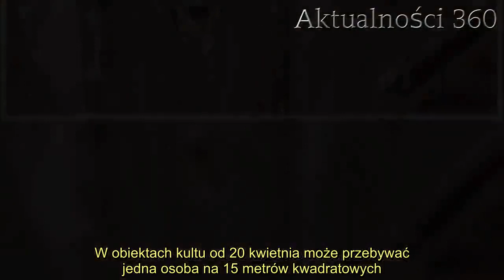Pilny komunikat. Proboszcz ma koronawirusa, kościół i parafia zamknięte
Kościół i parafia w Katowicach zostały zamknięte do odwołania, wszystko przez koronawirusa, który został wykryty u jednego z duchownych. Księża z probostwa przekazali informacje za pomocą mediów społecznościowych, kapłani wystosowali do wiernych oficjalny komunikat w tej sprawie.   Kościół w parafii pw. Najświętszego Serca Pana Jezusa w katowickiej dzielnicy Murcki został zamknięty do odwołania, wszystko przez potwierdzony przypadek zakażenia koronawirusem u jednego z duchownych sprawujących posługę w świątyni. Kapłani z probostwa przekazali informacje wiernym w oficjalnym komunikacie.   Kościół i parafia pw. Najświętszego Serca Pana Jezusa w Katowicach zostały zamknięte z powodu koronawirusa  Wierni katoliccy z katowickiej dzielnicy Murcki mają powody do niepokoju. Kościół i parafia pw. Najświętszego Serca Pana Jezusa zostały zamknięte do odwołania, informacje przekazali kapłani z probostwa. U jednego z księży potwierdzono zakażenie wirusem SARS-CoV-2.  - Drodzy Parafianie! W związku z zarażeniem COVID 19 w porozumieniu z Kurią Metropolitalną w Katowicach, została podjęta z dniem 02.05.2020 decyzja o zamknięciu dla wiernych kościoła i probostwa, aż do odwołania. Msze święte w zamówionych intencjach odprawiane są w kaplicy na probostwie bez udziału wiernych. Modlimy się za Was i pamiętamy. Trzymajcie się w zdrowiu i uważajcie na siebie. Wasi Kapłani! - napisali przedstawiciele parafii na oficjalnym Facebooku. Kościół będzie nieczynny do odwołania. Proboszcz parafii został zakażony wirusem SARS-CoV-2       Choć nie podano informacji o danych zakażonego, "Dziennik Zachodni" przekazał, że chodzi o proboszcza parafii. Ks. Tomasz Wojtal, rzecznik prasowy metropolity katowickiego, potwierdził doniesienia lokalnych dziennikarzy.  - Kościół i probostwo zostały zamknięte do odwołania. Ksiądz proboszcz miał wcześniej kontakt z osobą zakażoną koronawirusem. W ramach procedur prowadzonych przez Sanepid, ksiądz proboszcz został zbadany i wtedy okazało się, że jest chory. Czuje się on jednak dobrze, zamknięcie kościoła nie ma związku z jego złym stanem zdrowia, a z procedurami - przekazał ks. dr Tomasz Wojtal.     2.   Polski rząd wprowadza obecnie II etap łagodzenia restrykcji panujących na terenie kraju z powodu pandemii koronawirusa. W związku z tym zmieniły się również zasady dotyczące liczby wiernych, biorących udział w obrzędach religijnych. W obiektach kultu od 20 kwietnia może przebywać jedna osoba na 15 metrów kwadratowych. W świątyniach do 75 metrów kwadratowych przebywać może do pięciu osób. W pogrzebach może wziąć udział do 50 osób.             Radio Zet